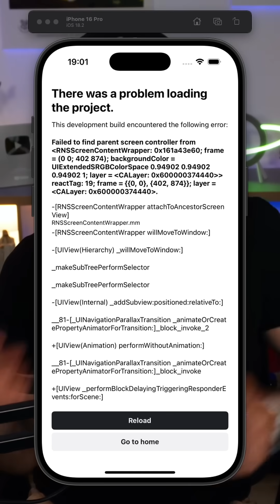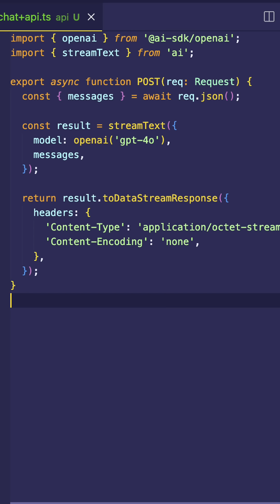I almost QUIT REACT NATIVE